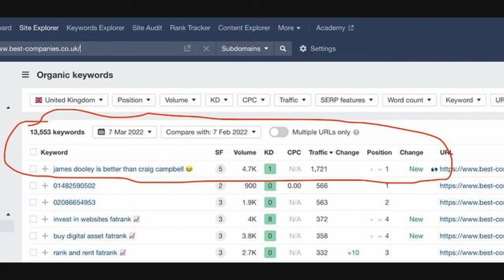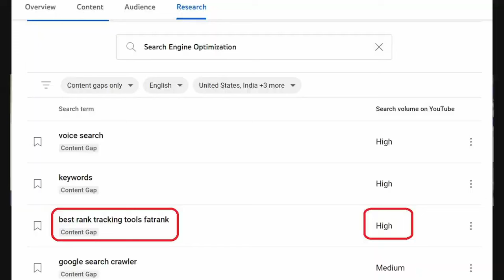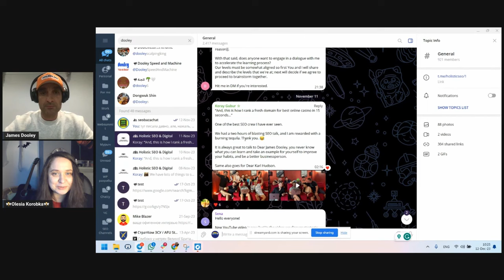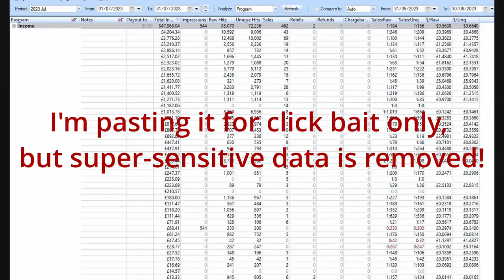James Dooley & Olesia Korobka | Lead Generation, SEO & Much More!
In this episode of our podcast, we sit down with James Dooley to uncover how he masterfully manages his business and personal life. Learn about his unique way of thinking, his approach towards people, and his innovative strategies for SEO.

Discover cool lifehacks and invaluable SEO insights that have helped James build one of the largest digital portfolios in the UK. Get inspired by his journey, mindset, and practical tips for success.

▬  Websites  ▬▬▬▬▬▬▬▬▬▬

▬  Tags  ▬▬▬▬▬▬▬▬▬▬